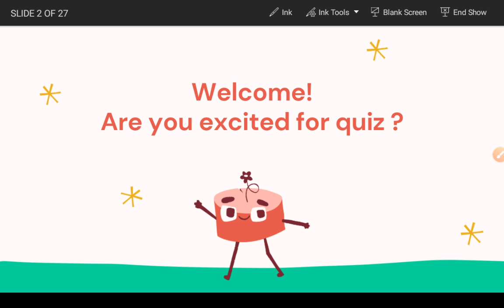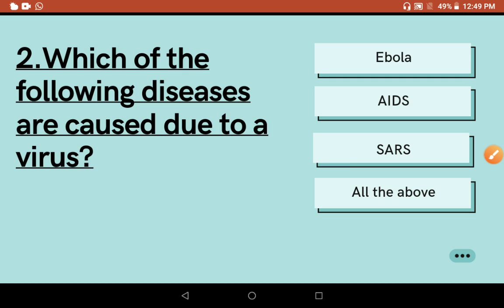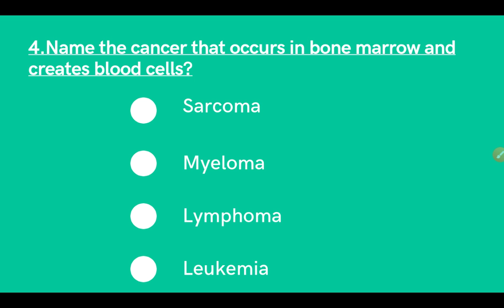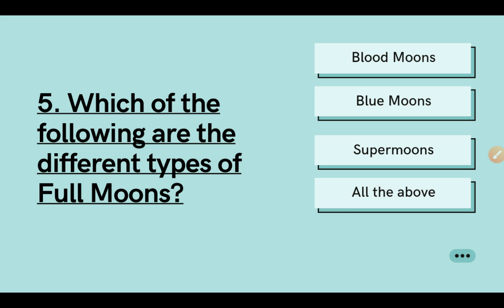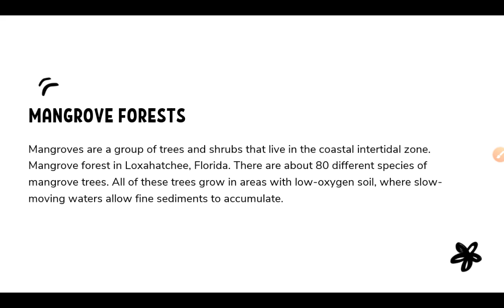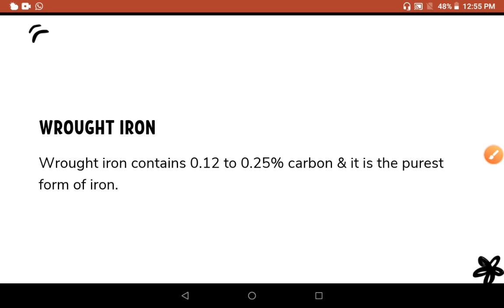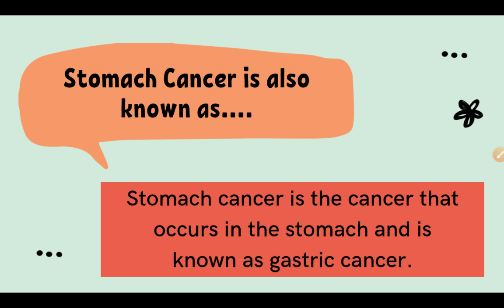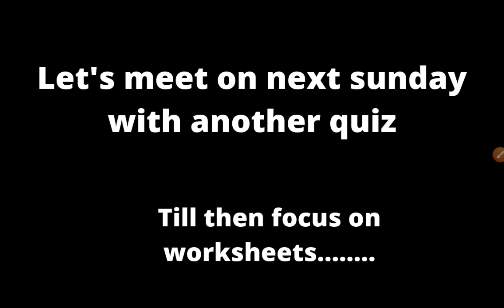Weekly Quiz based on previous years competitive exams.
earlier quiz videos link
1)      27th September 2020 Quiz

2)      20th September 2020 Quiz